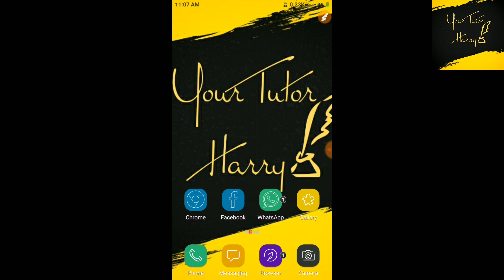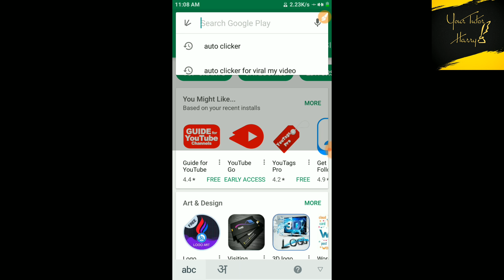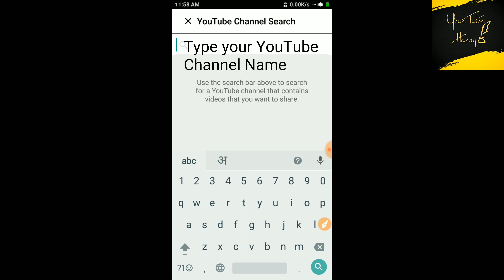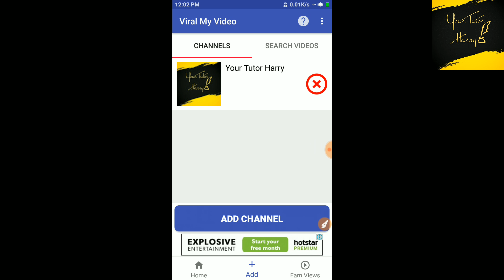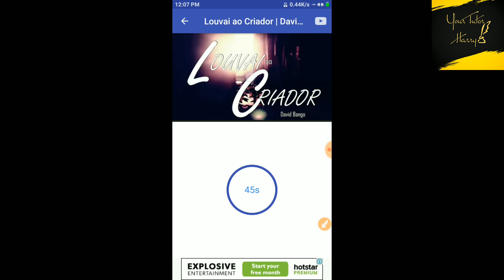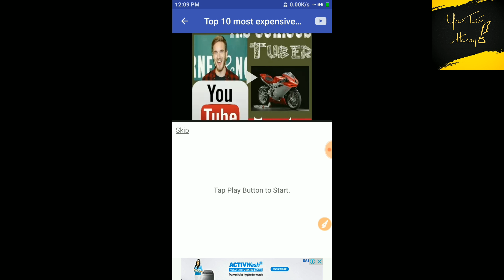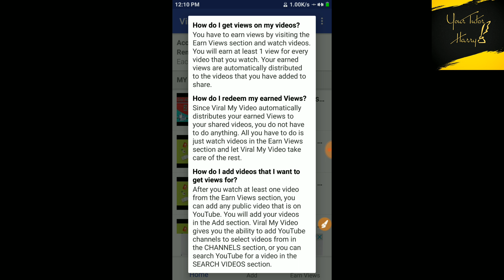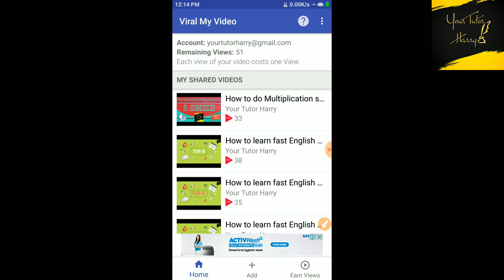How to increase your YouTube Views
This app will help you to increase your YouTube views.

I love to teach all of you, if you feel any difficulity kindly comment me.

I made all my videos with the Zebronics Tripod, you can review it with below link: